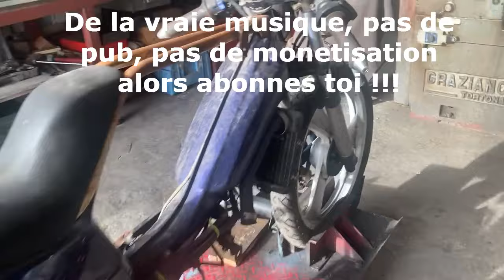MBK 51 magnum racing XR TWIN 100 CC Bidalot